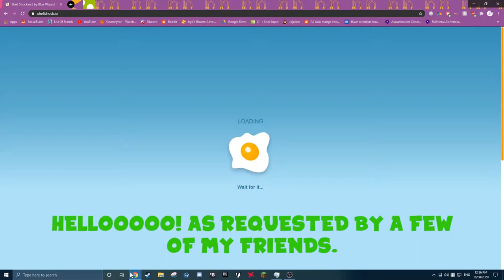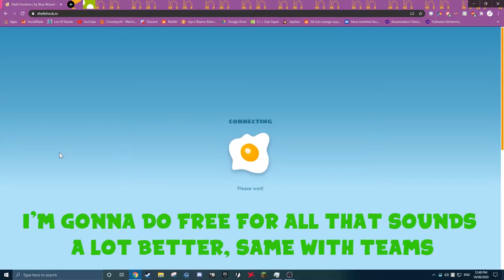Shazang gets scrambled in Shell Shockers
I try out ShellShock.io and have an experience.